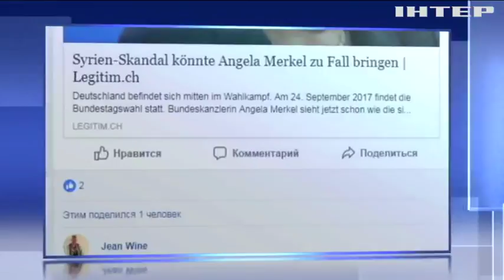Немецкий политик из партии "Альтернатива для Германии" принял ислам